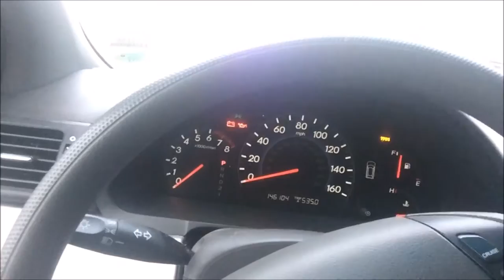Living Life Happy and With a Smile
Shlomo Zalman Bregman is the most followed and influential young Rabbi in the world. He is an internationally recognized Torah scholar, #1 best-selling author, matchmaker, entrepreneur, attorney, and media personality.

Shlomo’s energetic and empowering messages currently reach over 350,000 people per week via his content on social media, New York City radio, and newspaper columns worldwide.